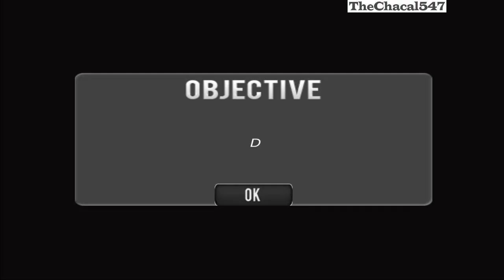Juego de Autobús - Bus Escolar Simulador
Comience su trabajo de manejo temprano en la mañana como el conductor del autobús escolar y recoja a los niños para la escuela.

¡Descarga!

Otros videos:

CARS EL JUEGO DE LA PELICULA EN ESPAÑOL - RAYO MCQUEEN y + CARROS en el Juego de la Pelicula Cars 1